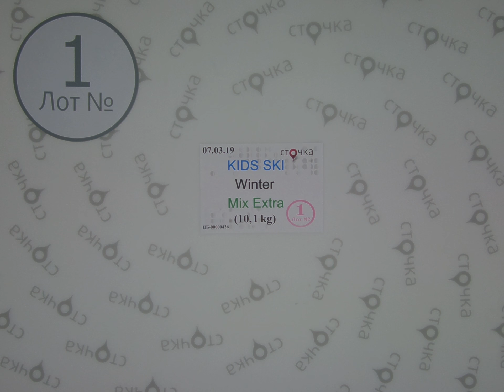KIDS SKI Winter mix extra *1, секонд хенд одежда оптом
KIDS SKI Winter mix extra (Лот №1)
Детская зимняя спортивная одежда (секонд)
Страна: Европа
Сезон: Зима
Цена за кг.: 6.18 евро
Цена за мешок: 62.42 евро